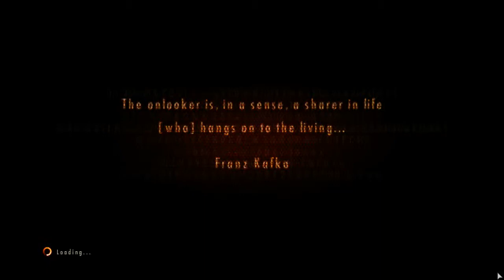Let's Play Resident Evil Revelations 2 [Episode 2: Contemplation] (Part 7)